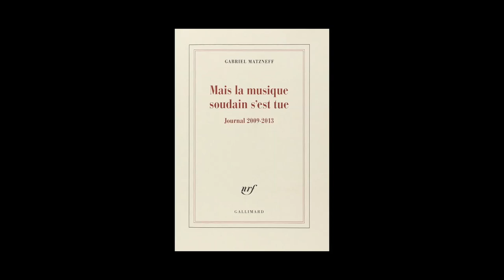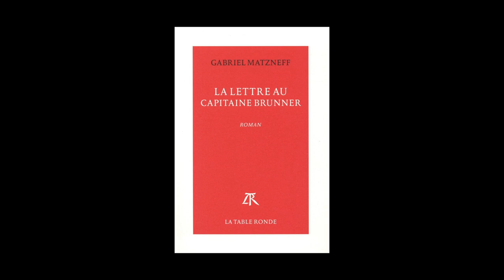Gabriel Matzneff - "Mais la musique soudain s'est tue" et "La lettre au capitaine Brunner"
Gabriel Matzneff vous présente "Mais la musique soudain s'est tue,
journal 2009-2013" aux éditions Gallimard. Rentrée littéraire janvier 2015.
"La lettre au capitaine Brunner" aux éditions La Table ronde. Rentrée littéraire janvier 2015.